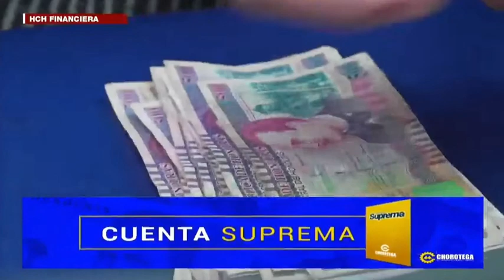Al IHSS le tocarán los "dolores de parto", si se amplía el pre y posnatal, y se incluye a los papás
El Congreso Nacional de Honduras aprobó en primer debate una reforma al Código del Trabajo que amplia de 4 a 7 las semanas el periodo prenatal y de 6 a 11 semanas el postnatal para la madre, y otorga 6 y 10 días de pre y posnatal, respectivamente, a los esposos o compañeros de hogar.